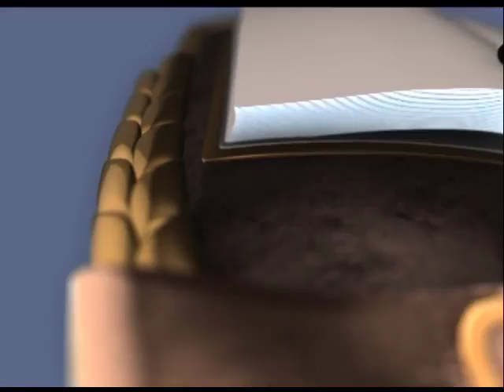Советует нотариус. Как защитить личную информацию в интернете?